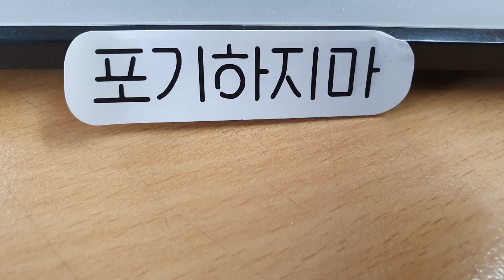7 حياتي اليومية (Grammar)